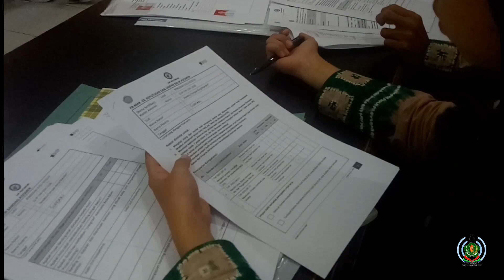Uji Sertifikasi Profesi Bidang Pengolahan Hasil Pertanian SMK PP Negeri Banjarbaru